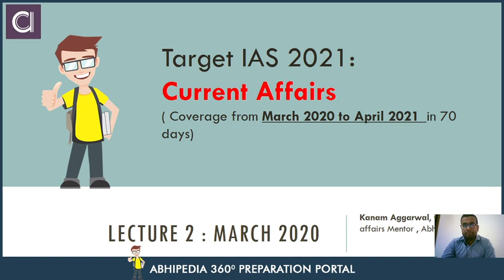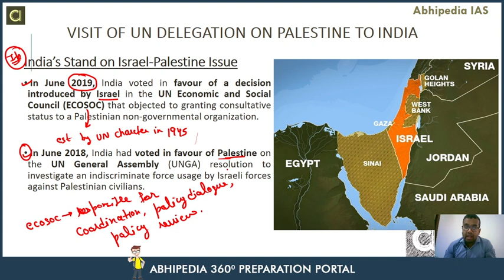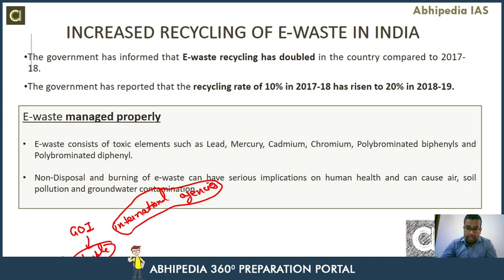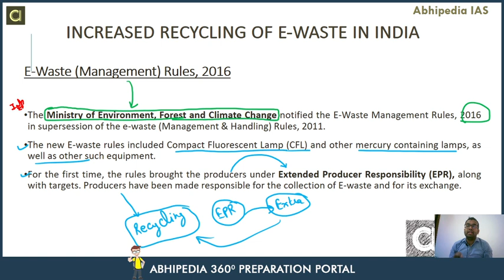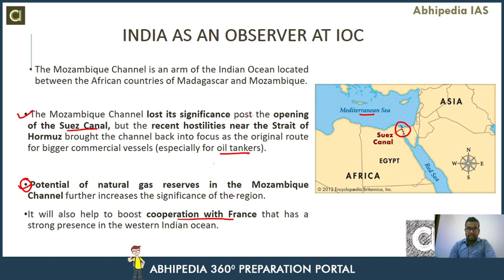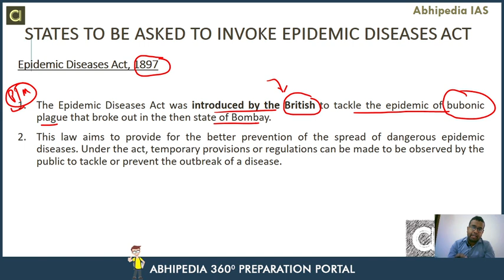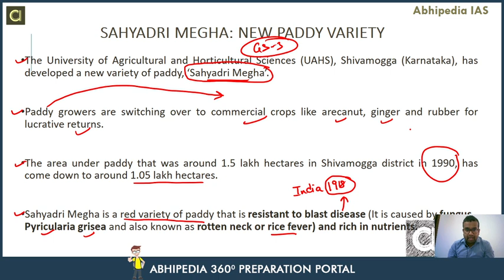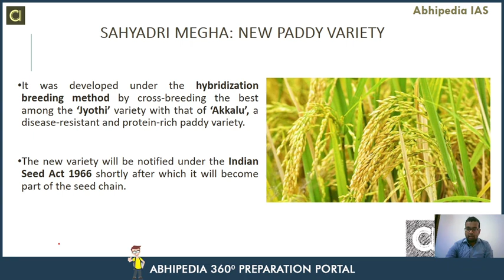Target UPSC 2021| Current Affair Of March 2020 (Part-2) | By Abhipedia